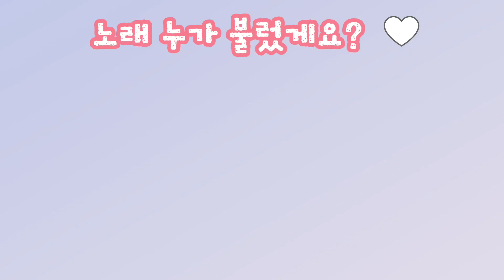스파크 사고났어요 😭😭